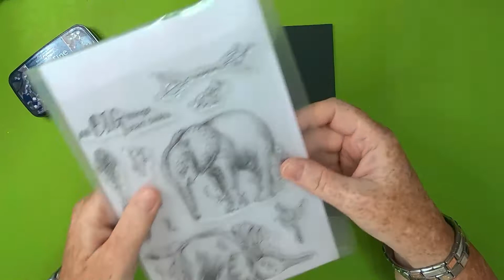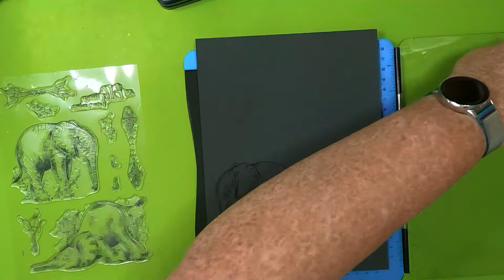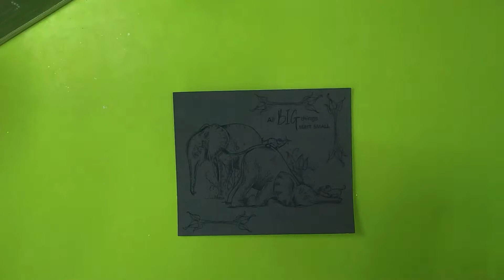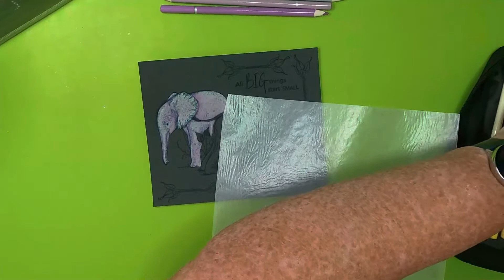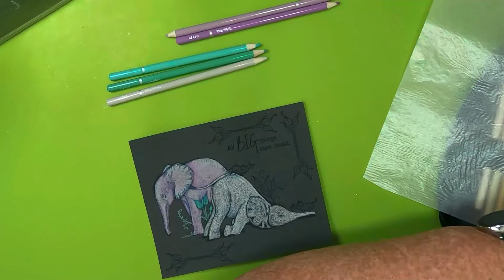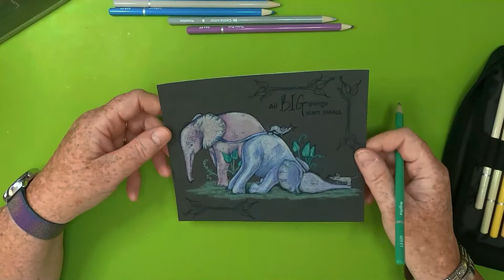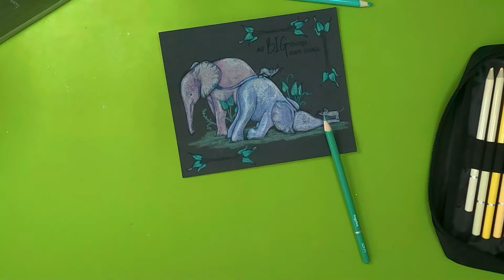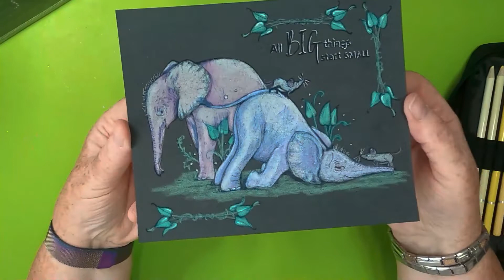'Babes At Play'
Thanks!

Products Used:

TOOLS:
Heat Tool
Cutterpillar Guillotine

BRUSHES
Unbranded
Blending Brushes

PAPER/CARD:
Limetree Crafts
19.5cm x 16.5cm 300gsm Smooth Black Card
18.5cm x 15.5cm 270gsm Pink Card
18cm x 15cm 360gsm Pastelmat Anthracite Card

INKS/PIGMENTS/MEDIA:
Distress Oxides
Squeezed Lemonade
Stormy Sky

Versafine Clair
Twilight

PENS/PENCILS:
Bic
Fine Point Black

Castle Arts
Pastel Tints
Winterberry 047
Peach Rose 048
Perle 046
Tickle Pink 043
Blue Mist 036
Larkspur 039
Angelica 029
Viridi 028

STAMPS/STENCILS/DIES:
Pink Ink Designs
Baby Elephant

Remember:
Keep comments respectful and to follow YouTube's Community Guidelines: